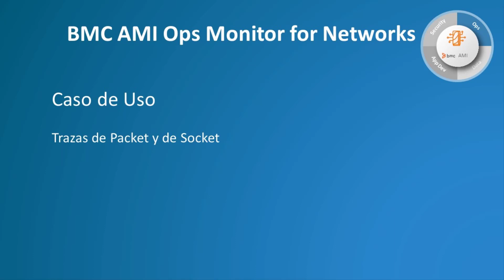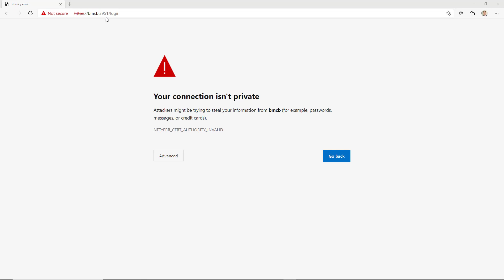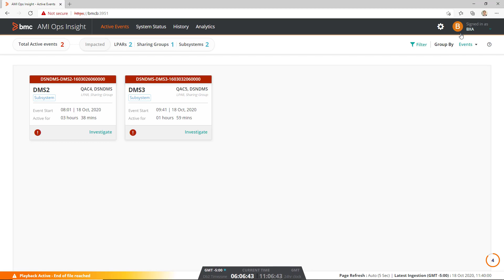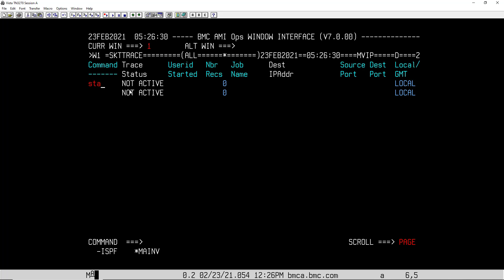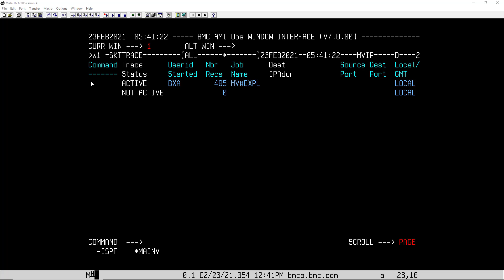Español – AMI Ops Networks – Caso de uso – Trazas de packet y socket (Spanish)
With BMC AMI Ops for Networks (formerly MainView for Networks), you have total visibility and control over your mainframe network resources to resolve problems before they can impact your business.